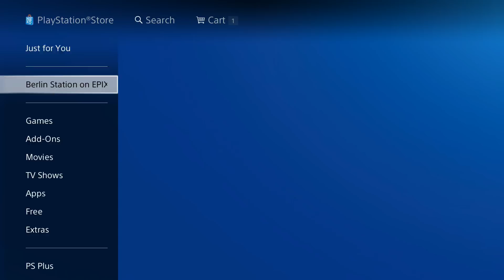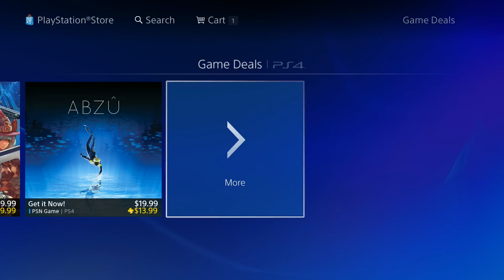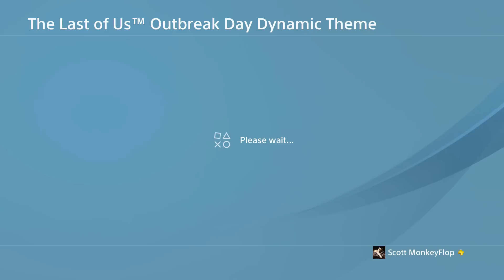PS PLUS SPECIALS End October 4th LAST OF US REMASTERED FREE THEME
PS PLUS SPECIALS End October 4th LAST OF US REMASTERED FREE THEME PlayStation News Daily with MonkeyFlop

Family Friendly